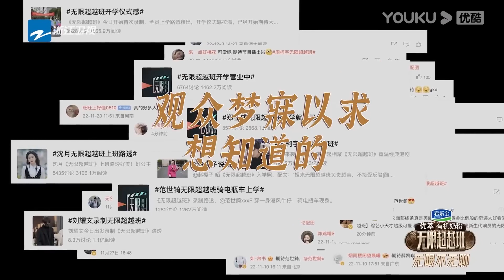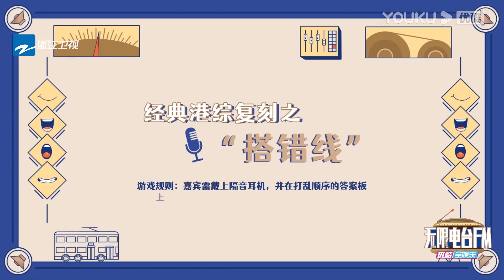【会员内容】沈月跟导演吴彤爆料八卦，事后担心求摄影老师不要把这段放出来！【无限超越班Memories Beyond Horizon】